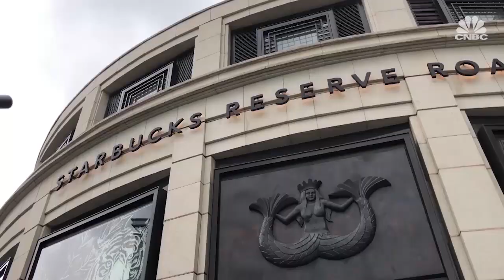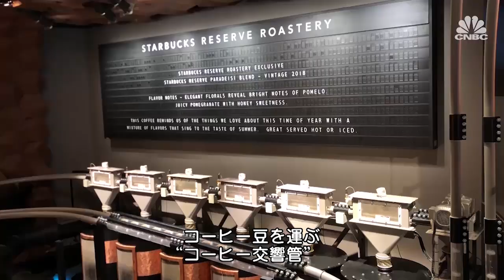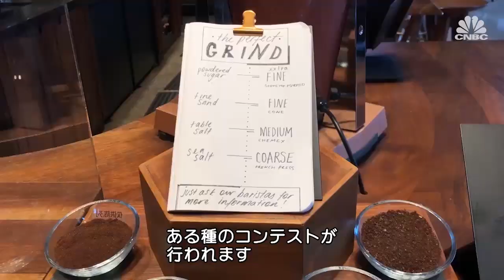「スターバックス・リザーブ」の秘密|CNBC International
上海にある、世界最大のスターバックス。世界で上海と北京の２店舗でしか飲めないものとは。